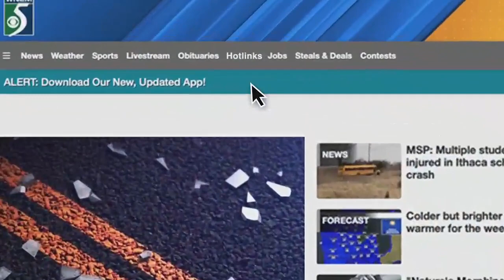Learn more about Maurer Meat Processors